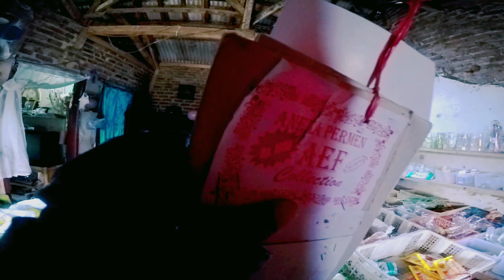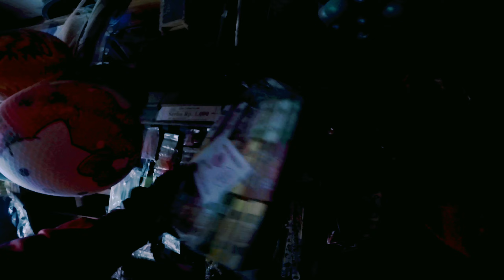JUALAN KONSINYASI SAMBIL NGEVLOG DIKIRA STRS NGOMONG SENDIRIAN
Jadi ini video keseharian saya berjualan konsinyasi ke daerah cicalengka jadi ngevlog sambil jualan tetapi jadi pusat perhatian orang orang dikira setres ngomong sendiri yang tidak tahu saya bawa camera.

Semoga video ini bermanfaat sekaligus menghibur.